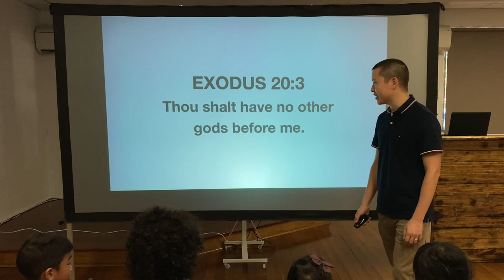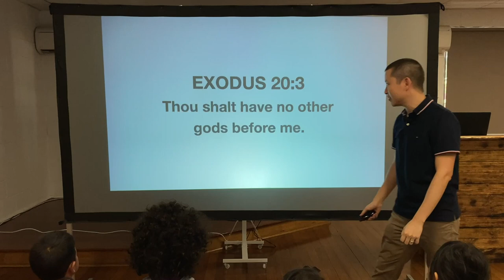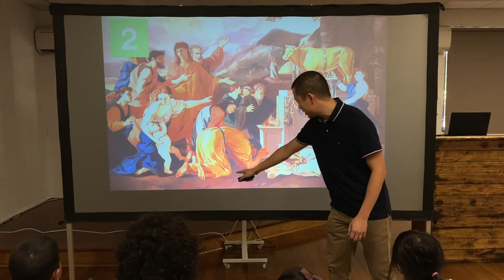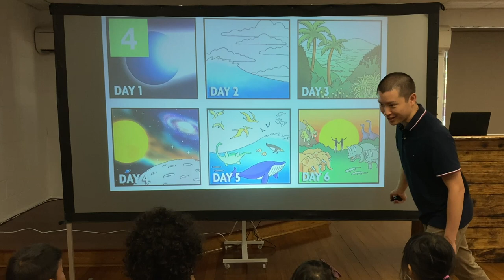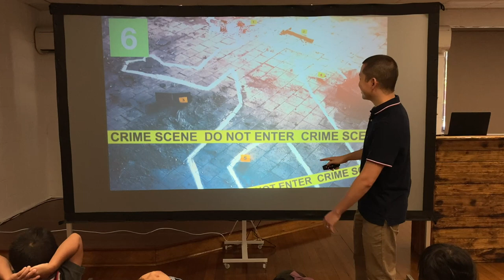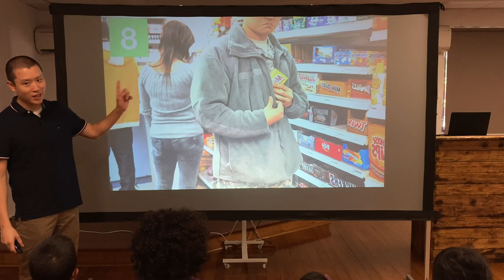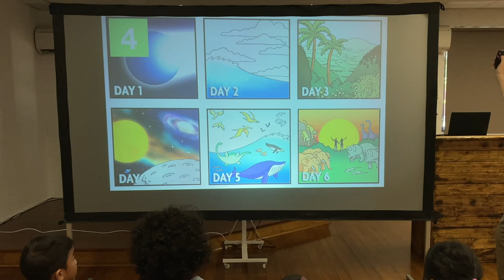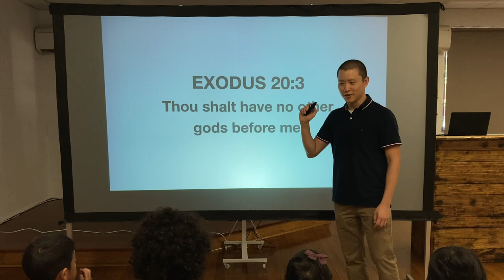KIDS: The Ten Commandments (Exodus 20:3)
Victor Tey teaches the children the Ten Commandments for Kids Bible Club.